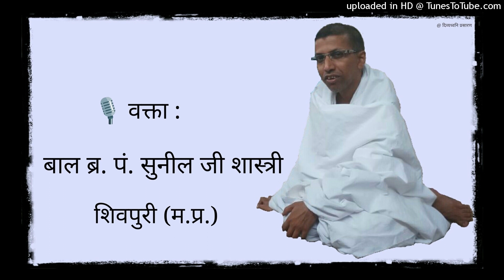01 श्री वासुपूज्य चरित्र : ब्र. रवीन्द्र जी 'आत्मन' कृत : शिवपुरी प्रवास : Br. Sunil Bhaiya Ji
✍ रचनाकार : बाल ब्र. पं. श्री रवीन्द्र जी 'आत्मन', अमायन (म. प्र.)

दिनाँक : 22 फरवरी, 2020

अपने जीवन को ज्ञान और वैराग्य से सुसज्जित करने के लिए यह चरित्र अवश्य सुनें।

ब्र. रवीन्द्र जी रचित 'श्री वासुपूज्य चरित्र' पढ़ने के लिए 'वैराग्य पाठ संग्रह' की पीडीएफ का पेज 161 देखिए :

आभार : विशाल शास्त्री, छिन्दवाड़ा ; मनीष वत्सल, इन्दौर (प्रवचनमाला)